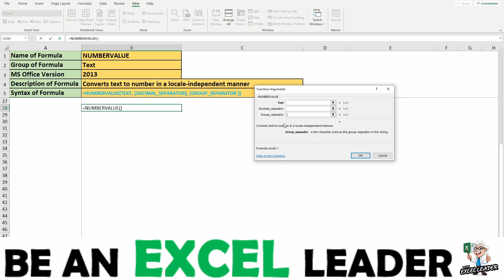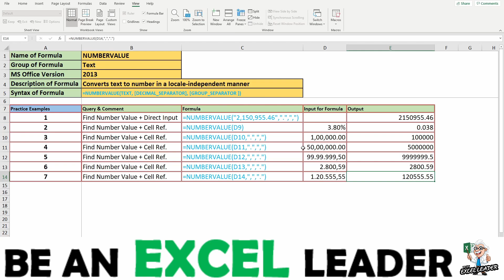EXCEL FORMULA #90 (NUMBERVALUE) # Very Useful to represent number removing comma/decimal separator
HELLO FRIENDS IN THIS VIDEO WE WILL BE LEARNING ABOUT A VERY IMPORTANT AND EXTENSIVELY USED FORMULA IN EXCEL WHICH IS NUMBERVALUE
In the first playlist on the channel - "EXCEL FORMULAS & FUNCTIONALITY" -we will learn about various excel formulas - Like Name of Formulas, Group of Formulas, Syntax along with arguments of Formulas, Use & description of Formulas with lots of example